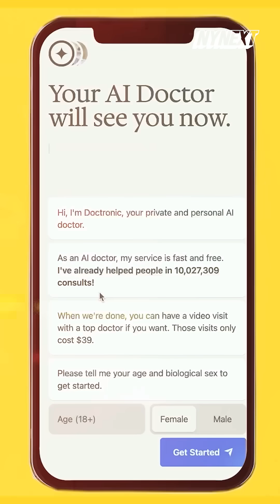Meet your AI doctor | NYNext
Watch Cofounders of Doctronic, Matt Pavelle and Adam Oskowitz, discuss AI’s role in shaping the future of medicine with the New York Post’s William Zimmerman. Pavelle shares that Doctronic aims to create the ideal studio. He told the Post, “The process is really built for anyone who doesn’t have time to wait. In New York I think it’s a three week wait time to see a primary care physician, which is nuts. I don’t want to wait three weeks for the subway, I don’t want to wait three weeks for a doctor. So we’re trying to fix the problem to get people immediate access to healthcare.”

Pavelle shares that Doctronic is meant to optimize a patient’s experience with their doctor, not replace it or nefariously store medical data. He explained, “Our memory is totally private. It never gets shared with any of the AI providers or anything. We have our own AI, we have our own memory and obviously if you want to delete it, it’s gone forever. So you don’t have to worry about your data getting out into the public anywhere. It’s all HIPAA-secured and safe, and it’s encrypted.”